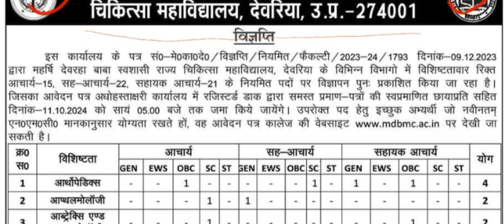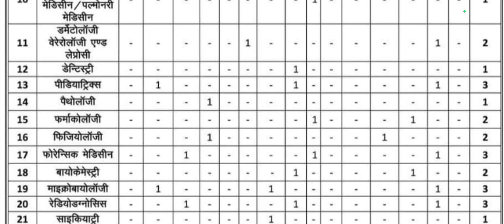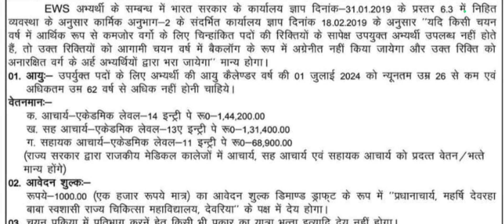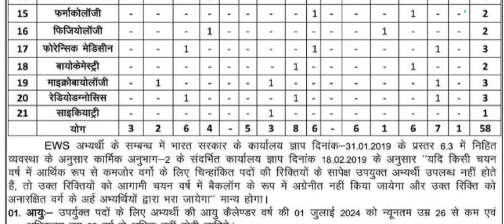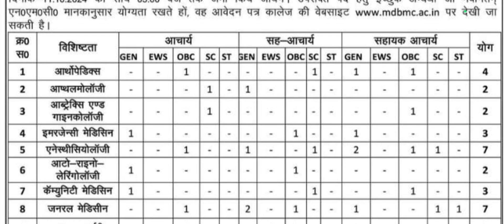MAHARISHI DEWRAHA BABA MEDICAL COLLEGE VACANCY 2024🐡 MDBMC LATEST NEWS UPDATE TODAY